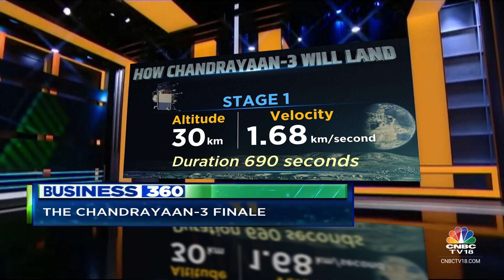Chandrayaan-3 Final Approach: Why A Soft Landing Is Tricky | CNBC TV18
Chandrayaan 3 will attempt the soft landing on the south pole of the Moon on August 23. Archana Solanki with details.

n18oc_business